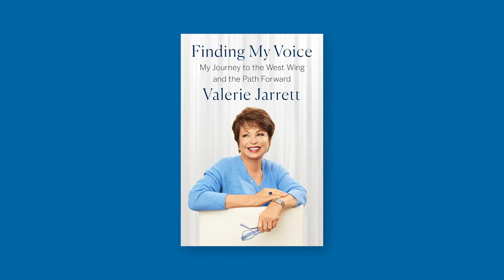An Evening with Valerie Jarrett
Join us for an evening with Valerie Jarrett, a Senior Distinguished Fellow at the University of Chicago Law School and a top advisor to President Barack Obama. Ms. Jarrett shares her thoughts on the presidential transition and the upcoming Biden Administration while discussing on her work with President Obama and what we can expect from the Obama Presidential Center in Chicago. The conversation is moderated by Mark K. Updegrove, President and CEO of the LBJ Foundation.

All photos official White House photos courtesy of Pete Souza